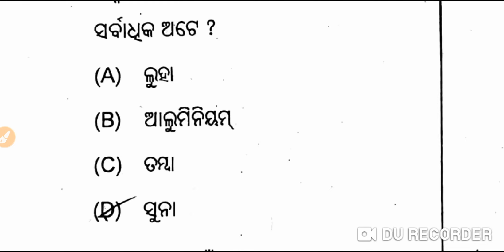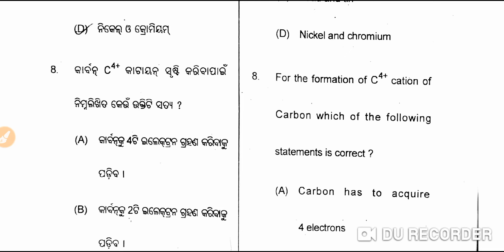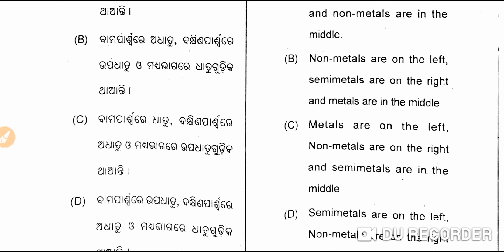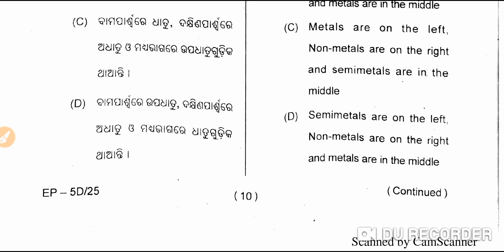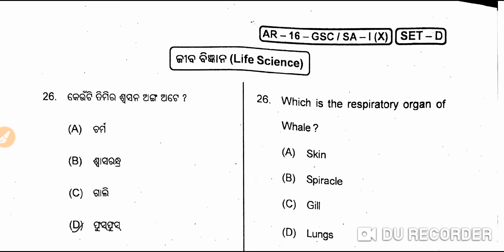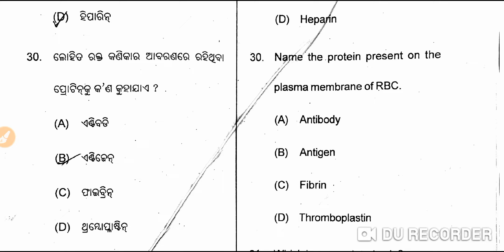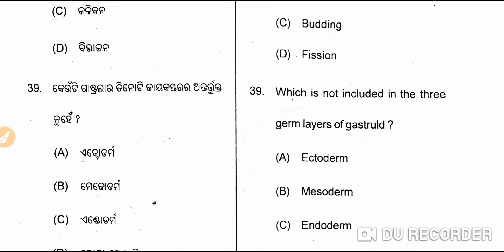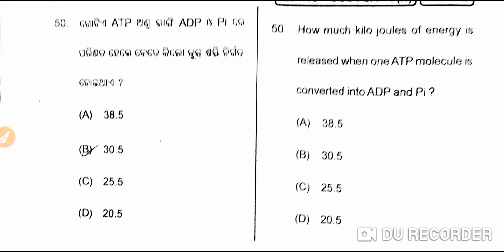Odisha Board 10th Class SA1 Science Paper 2022 MCQ | Matric Exam All Sets Answer Key | Playing Note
Odisha 10th Class SA1 Math Paper 2022 MCQ | Matric Exam | Dasama Shreni Answer Key | Playing Note

Odisha 10th Class SA1 Science Paper 2022 MCQ | Matric Exam | Dasama Sreni Answer Key | Playing Note

10th Odisha Board Physical Science

Set A | Set B | Set C | Set D

Summative Assessment Exam 2
Today Science SA1 exam paper
Today's science exam paper sa1 class 10
science sa1 exam paper 10th

sa1 exam 10th class question answer science
sa1 exam 10th class question answer science set a

2022 10th Class SA1 exam Science questions and answers

10th class science answer key
SA1 science Answer Key Set B Dasama Sreni
Today science Exam Answer Odia medium
SA1 science Answer key Set A Dasama Sreni
SA1 science Answer key Set D Dasama Sreni
BSE Odisha SA1 science Answer key Set C Dasama Sreni
grace mark for wrong questions
Dasama Sreni sa1 exam science answer key
Dasama Sreni sa1 science exam answer key
answer key of 10th class sa1 science exam
answer key of class 10 scinece exam sa1
sa1 exam question paper, SA 1 science exam answer odisha board, bse odisha odia medium scince exam, since exam